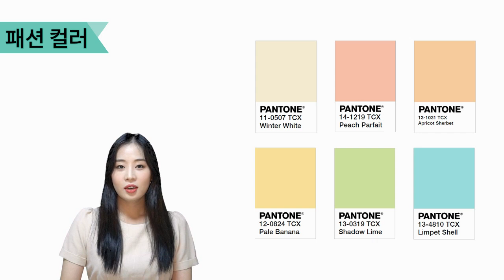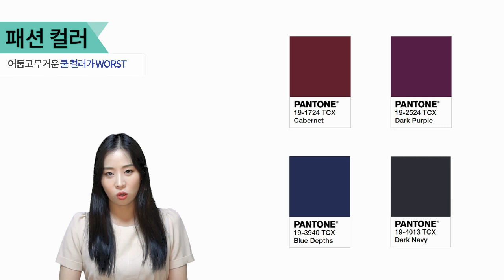퍼스널컬러 [봄파스텔] | 이미지 연출법 | 패션 헤어 메이크업 꿀팁 대방출 | 봄파스텔 / 봄라이트 | 예영이예영 [Eng sub]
(BGM)

Title: Vacation
Artist: Scandinavianz
Genre: Dance & Electronic
Mood: Inspirational

Title: UNDERNEATH THE CHRISTMAS TREE (Instrumental) by myuu
Genre and Mood: Holiday  · Dark

Title: Walk
Artist: Ikson
Genre: Children's
Mood: Happy

• Track Info:

Title: Happy
Artist: MBB
Genre: Dance & Electronic
Mood: Happy